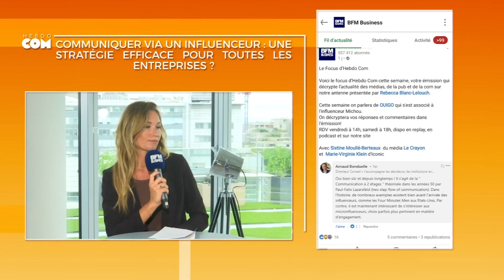Hebdo Com- Le focus : Mega / micro influenceur : quelle est la meilleure stratégie ?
Le focus : communiquer avec des influenceurs: stratégie efficace pour les entreprises ?

Hebdo Com sur BFM Business
vendredi 15 septembre

par Rebecca Blanc-Lelouch